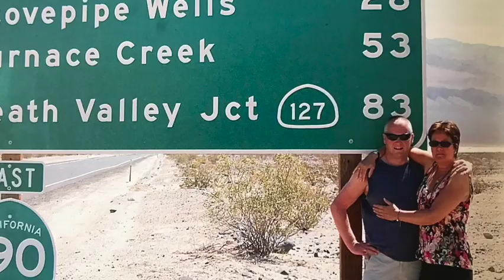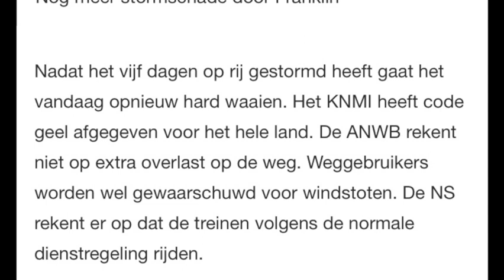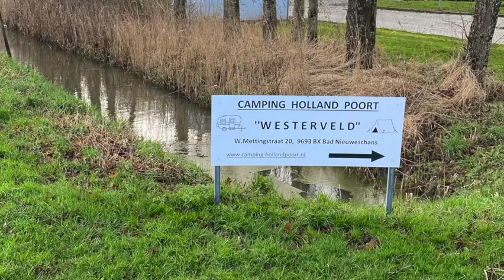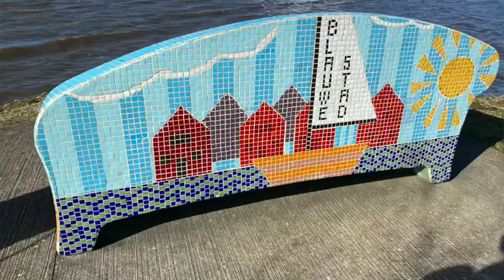Vlog 32 Dudley, Eunice en Franklin!!! doorstaan we de stormen?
Heel veel storm en regen in de vlog, maar uiteindelijk is daar dan ook de zon!